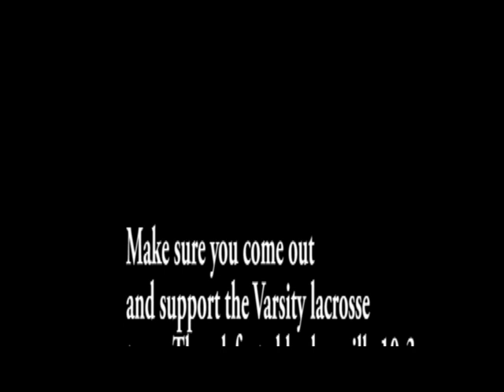Lacrosse package Oliver Goulet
West Ottawas lacrosse Team News package- Oliver Goulet